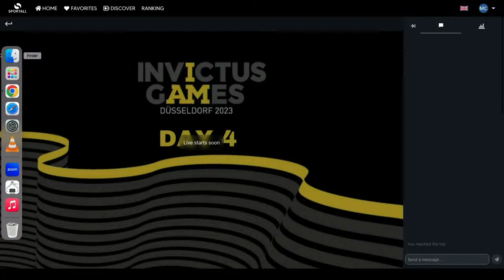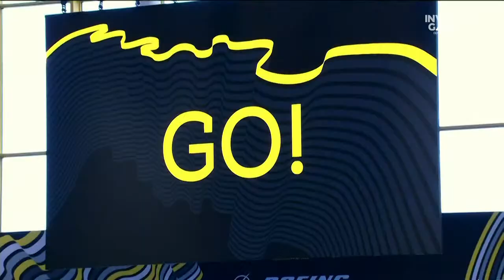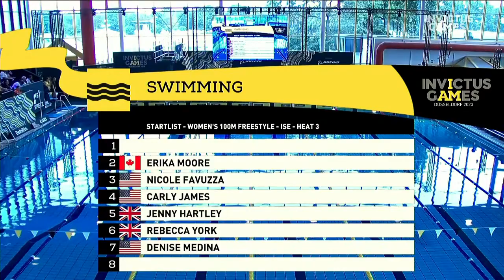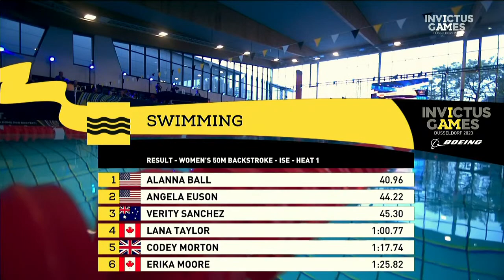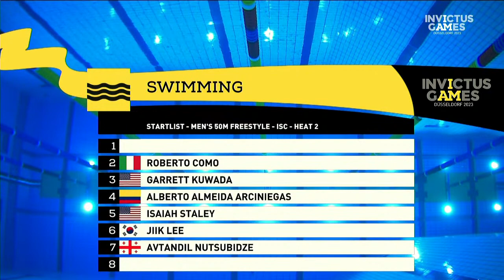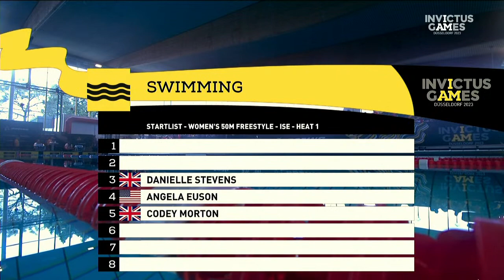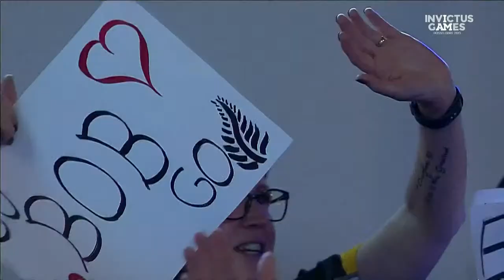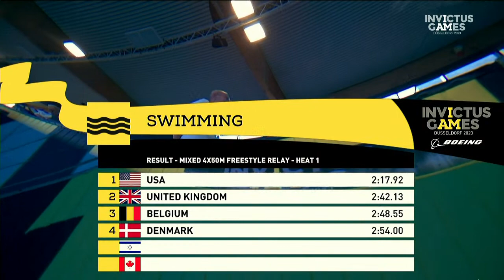Invictus Games 2023: Day 4 | Part 1 | CBC Sports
Watch Day 4 action from Invictus games featuring wheelchair basketball, swimming and table tennis from Merker Spiel-Arena and its surrounding area.